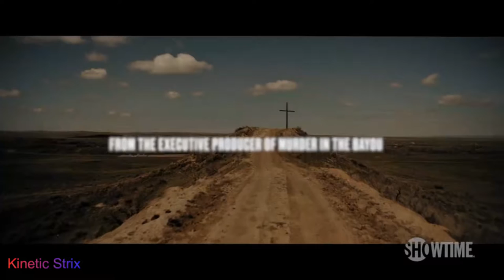Murder in Big Horn Official Trailer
The deaths of a group of Native American women in rural Montana are the focus as Native families, journalists, and local law enforcement reveal a violent crisis set in motion almost 200 years ago.